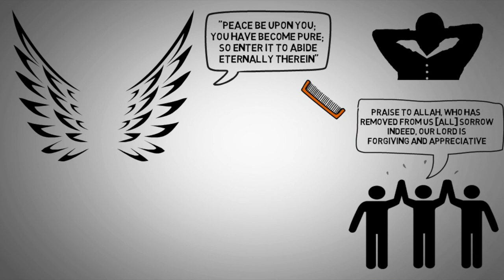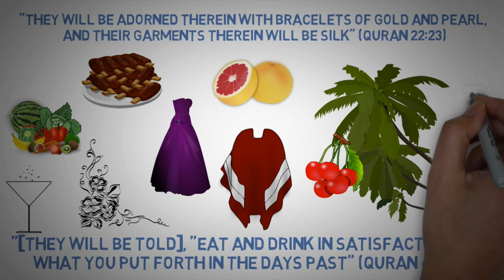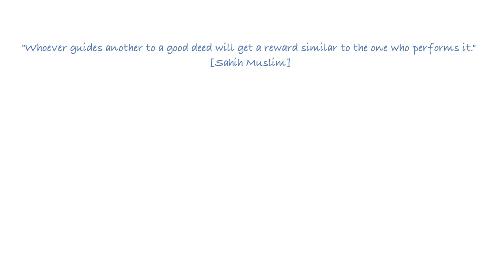Description of Jannah (Paradise) Food, Clothes, Mansion in Jannah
0:00 The Characteristics of People of Jannah (Paradise)
0:14 The Rooms & Environment of Paradise (Jannah) According to Islam
1:45 The Food & Drinks of Jannah (Paradise) According to Islam